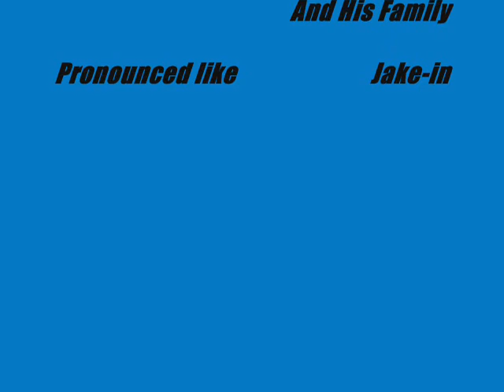Jachin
my baby nephew is the cutest